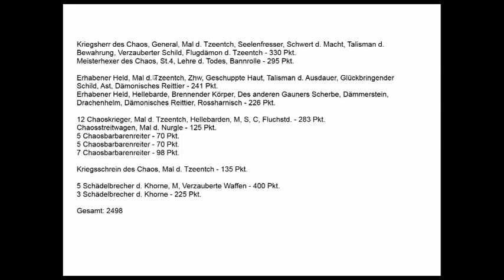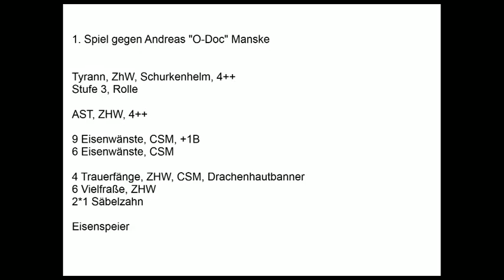5. Piratencup 1. Spiel gegen Andreas "O-Doc" Manske mit Ogern